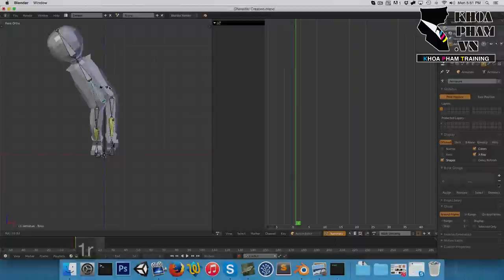KHÓA HỌC LẬP TRÌNH GAME UNITY3D TẠI KHOAPHAM.VN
* Lập trình game 2D và 3D trên iOS, Android, Windows Phone, TV, XBox và trên Web Brower.